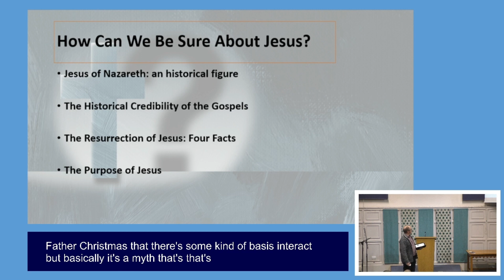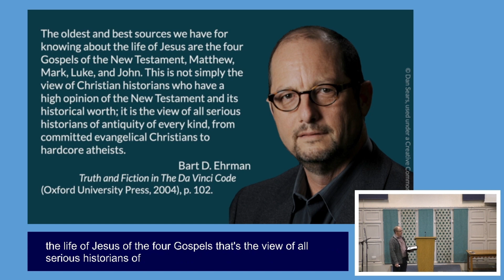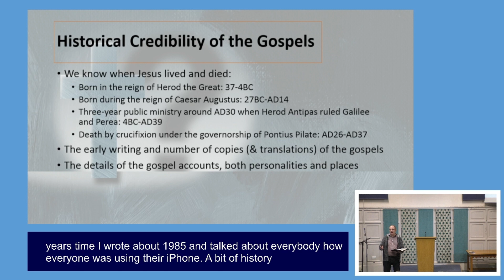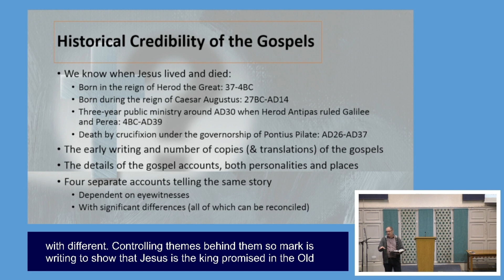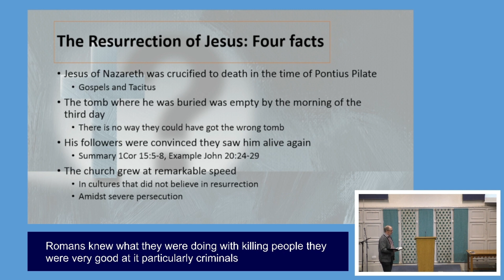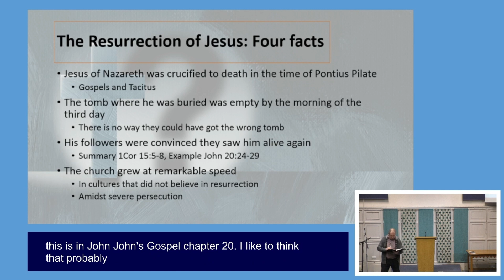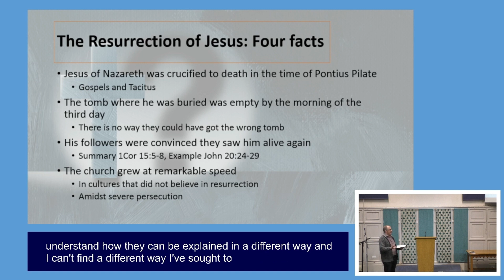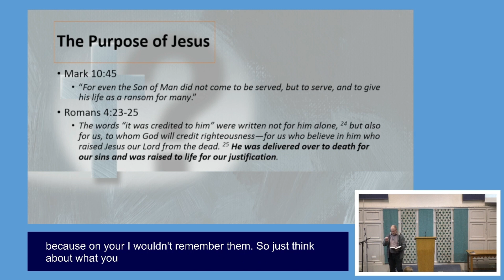Can we trust Jesus? | November Night Questions